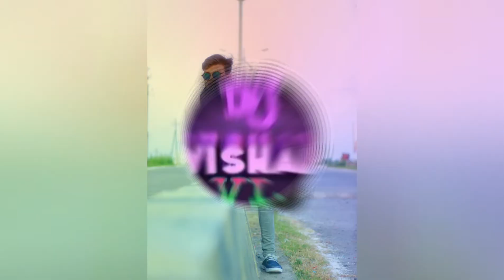Bolo Tara RaRa (Panjabi) dance mix top song DJ VL Jabalpur Max top song collection subscribe my